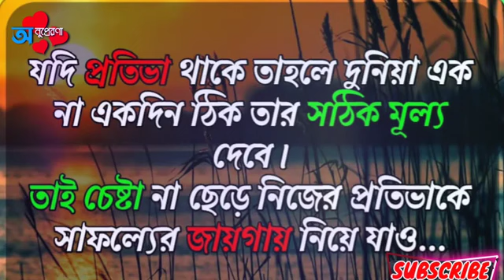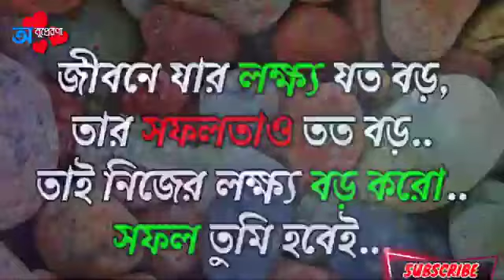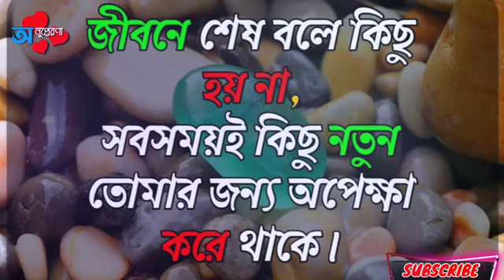যদি আপনি প্রতিভা থাকে তাহলে আপনি নিজেই,🥰